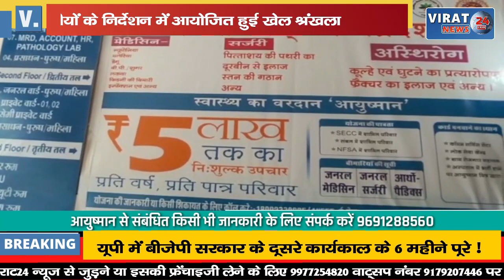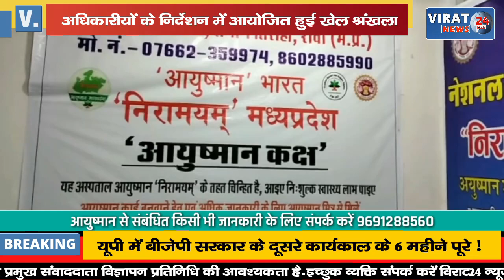🔻रीवा- अधिकारीयों के निर्देशन में आयोजित हुई खेल श्रंखला; बैडमिन्टन मे चैम्पियन बनी राखी सिंह !